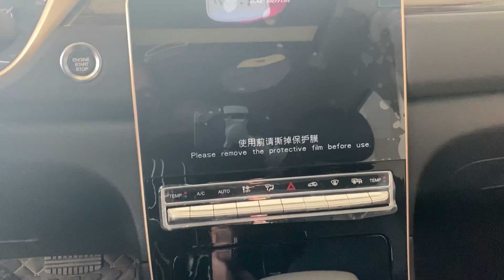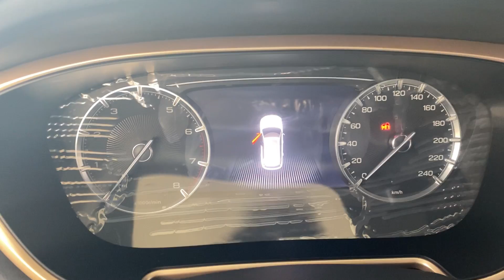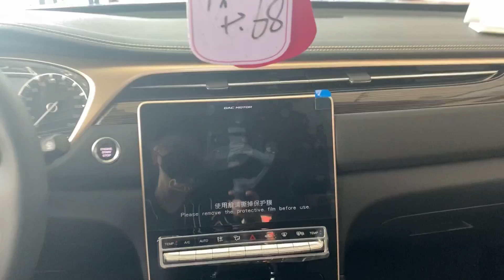2020 GAC GS5 270T Walkaround—China Auto Show—2020款广汽传祺GS5，外观与内饰实拍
Fuel Consumption: 7L/100km
Engine: 1.5T L4, 124kW/169Ps, 265N.m
Gearbox: 6AT
Tire Size: 235/55 R18
Price: around $20,970